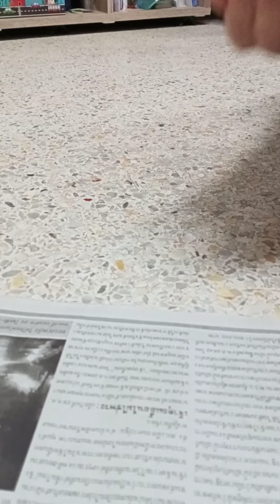นางสนุกสนานมาก